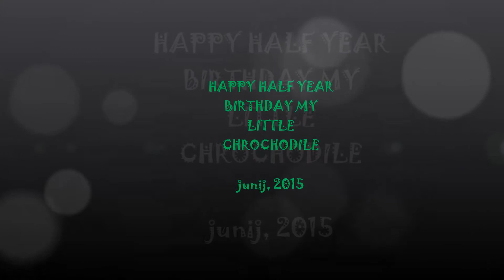nyil krokodil 3